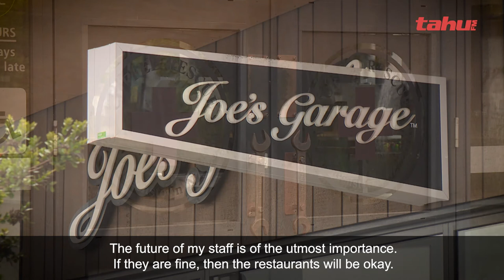Business here in Christchurch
E hoa mā, missing your FUSH and Joe's Garage Wigram fixes? Ko tāua tāua! Owner Anton Matthews shares his concerns about the effects of lock-down on his kaimahi and businesses here in Ōtautahi. We hope to see his, and other Māori businesses, open again as soon as the alert levels lower. Tūwhitia te hopo, mairangatia te angitu!